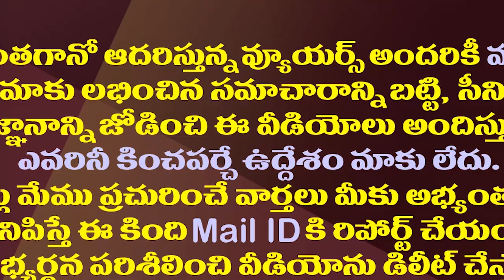పవన్ కల్యాణ్ పై మళ్ళీ నెటిజన్ల ట్రోలింగ్..విషయం ఇదే|Trolling On Pawan Kalyan About Commets On Liquor